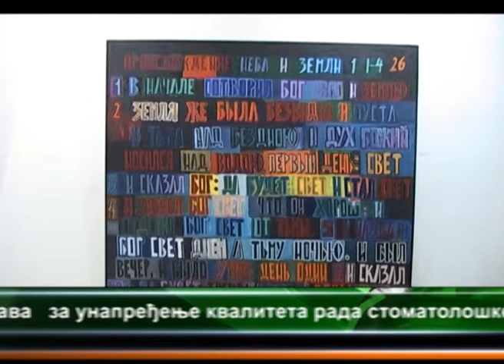IZLOZBA SLIKA MIRJANE MAODUŠ - GRADSKA GALERIJA POŽAREVAC 07.06.2013.